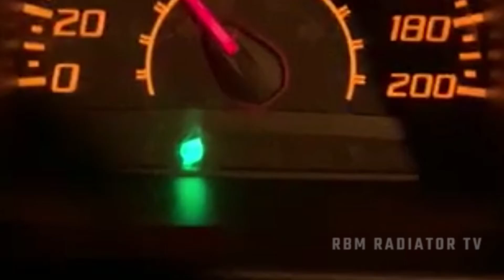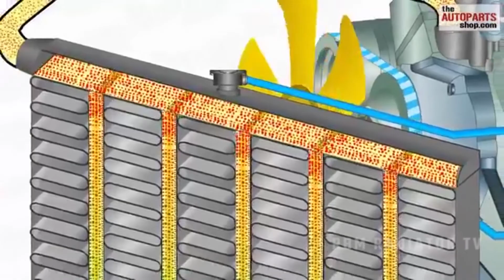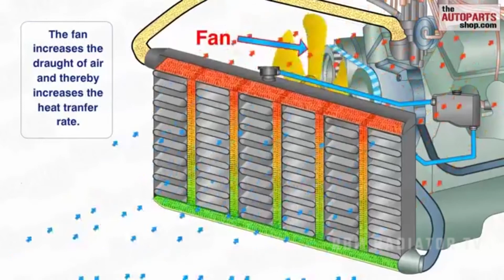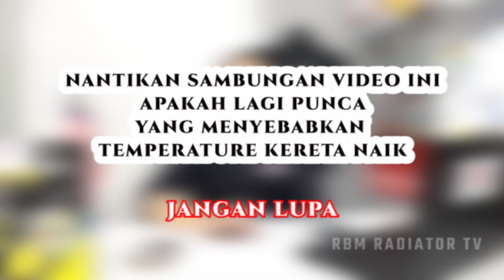5 PUNCA TEMPERATURE KERETA NAIK - PART 1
JANGAN TUNGGU SAMPAI ENJIN OVERHEAT, JOM SERVIS HARI NI

ATAU

ღKelebihan buat servis radiator di peringkat awalღ

✔ Kerosakan dan kebocoran kecil dapat dikesan awal
✔ Kotoran dan karat dalam radiator akan dibersihkan 100%
✔ Flushing enjin dan ganti coolant baru selepas radiator dicuci
✔ Kekalkan orignality radiator core
✔ Kos lebih jimat sebab tak perlu tukar complete set baru!